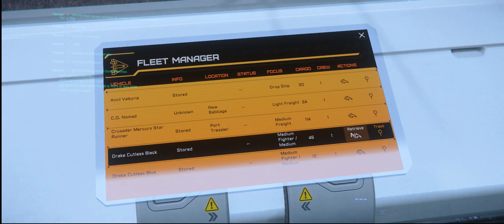star citizen 3.12 b - personal transport services adventure